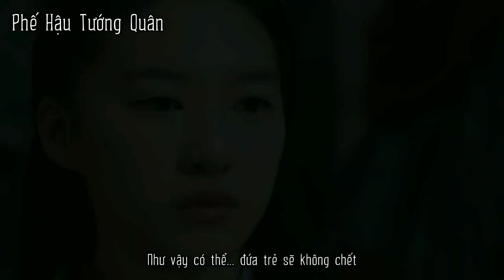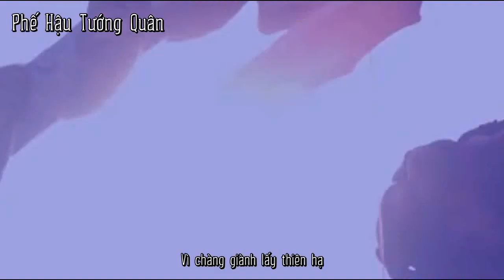[FMV] Phế Hậu Tướng Quân (Đỗ Vũ Thần, La Vân Hi, Trương Tuyết Nghênh)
Nhân vật xuất hiện trong MV:

Đỗ Vũ Thần vai Tả Thương Lang

La Vân Hi vai Mộ Dung Viêm

Trương Tuyết Nghênh vai Khương Bích Lan

Lâm Tiêu vai Dương Liên Đình

Mô tả:

Một đời A Tả vì Mộ Dung Viêm giành lấy thiên hạ, cả một đời nàng chỉ nghe mệnh lệnh của hắn. Còn hắn chấp niệm cứ ngỡ rằng người con gái ngã lưng ngựa rơi vào vòng tay hắn năm nào Khương Bích Lan mới là người hắn yêu. Hắn dốc hết sức giành thiên hạ để đón Khương Bích Lan về với mình. Trái tim hắn có lỗi với nàng, bồi thường nàng bằng phong hào Quý Phi nhưng lại sau Khương Bích Lan hoàng hậu. Nàng cười đến đau lòng hỏi hắn "Người muốn bồi thường cho ta ư, chỉ có thể là hoàng hậu". Hắn câm phẫn, vì đâu câm phẫn vì dai dứt, thâm tâm hắn cắn rứt với một người con gái từng bán mạng cho mình để đổi lấy giang sơn, vì người con gái ấy hắn từng hứa hẹn khi có giang sơn sẽ phong nàng làm hậu. Khương Bích Lan ghen ghét đố kỵ giả vờ bệnh hắn bắt nàng sang nước mà nàng từng đánh bại để cầu thuốc giải, hắn hiểu rõ hơn ai hết bọn họ hận nàng, chỉ muốn băm nàng làm trăm mảnh, đi chỉ có chết. Giây phút nàng mất đứa con trong bụng gào gọi tên hắn cứu trong vô vọng. Tỳ nữ của nàng làm chết con chó của hoàng hậu bị đánh gãy chân. Giọt nước tràn ly nàng đem cung thay thương xông thẳng vào Hậu Cung muốn giết Khương Bích Lan đòi công đạo, Mộ Dung Viêm đến nàng quỳ dưới mặt đất, vì người là vua ta là thần, hắn không trừng phạt nàng.Hắn đồng ý để Khương Bích Lan trừng phạt nàng, nhét từng con rắn vào miệng nàng lạnh ngắt, cách một tấm rèm hắn nghe tiếng thét của nàng, "Mộ Dung Viêm đời này ta hận ngươi". Sau khắc ấy trái tim nàng đã nguội lạnh. Hắn có lỗi ư, bồi thường nàng bằng việc đi cầu xin Sư phụ hắn cứu nàng ư. Người thì có thể cứu nhưng tim chết rồi thì làm sao cứu. Hắn bồi ở bên nàng, nàng hỏi hắn chọn ai, hắn im lặng.Giây phút Trung Thu nàng cho hắn cơ hội sửa sai đón đoàn viên với nàng, lại nghe tin Khương Bích Lan tự tử. Hắn không đến, rượu lạnh thân tàn, nàng cho hắn câu trả lời. Không phải Lương Chúc sao hóa điệp. Kết thúc lời thề hóa đùa cợt. Người con gái gục trên bàn máu chảy ra từ miệng ám ảnh hắn cả đời. “Thần đã mong chờ biết bao, sẽ có một người ôm đôi vai thần, cùng thần trải qua một đời bình lặng, sẽ có một người, gọi trái tim thần, che chở bảo bọc thần cả đời. Tiếc rằng chẳng thể nào thành sự thật. Rượu lạnh thân tàng, trái tim hoá đá, sao dám cầu chút tình cảm của bậc đế vương?". Đời này người là Vương ta là Thần. Kết thúc đau thương hàng năm người ta luôn thấy có một vị Vương gục bên mộ của một cô gái rơi lệ...